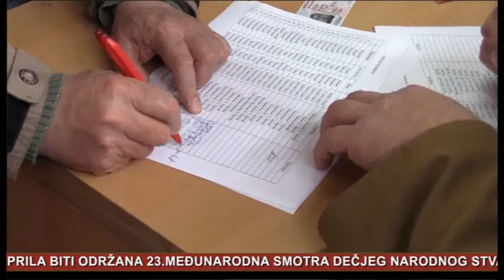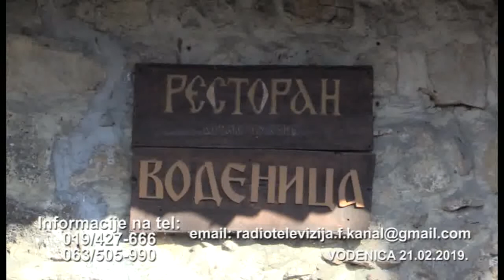Info Press 19 04 2019